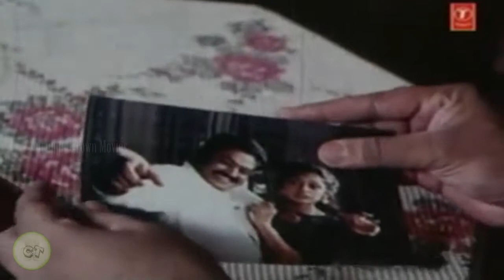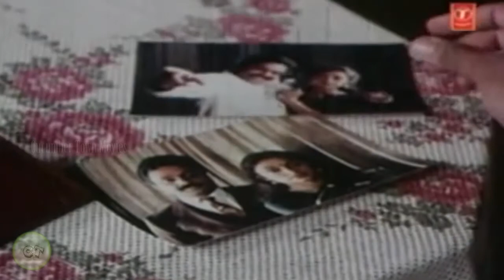Alternate Endings: Manichithrathazhu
New Segment: Cucumber Town Endings.
What if the blockbuster movies we celebrated had alternate endings which could twist the entire plot.
Episode #01: Manichithrathazhu

Ending 1: A New Life.
In the movie Sunny says, by the end of that day Ganga will lose her consciousness forever. And if so she will be a new person there after. After a few years, Nakulan meets Ganga who is now a new person married to someone else. {Scene from the movie 'Innale' by Padmarajan}

Ending 2: Fate of Nakulan.
What if in the climax sequence of Manichithrathazhu, Sunny failed to rotate the platform Nakulan was laying or what if the rotating platform never existed.